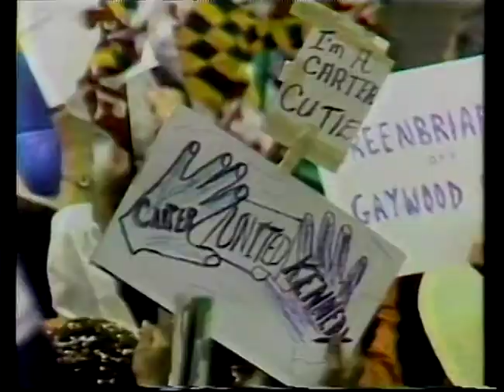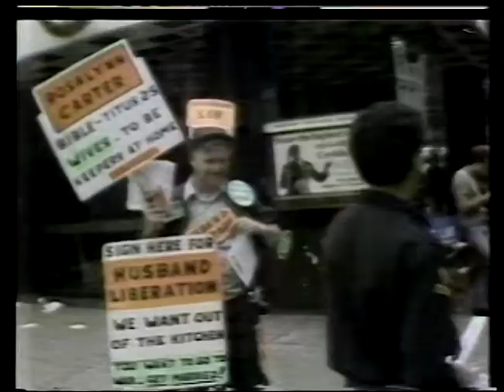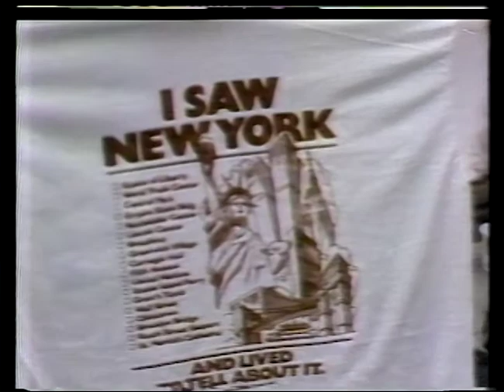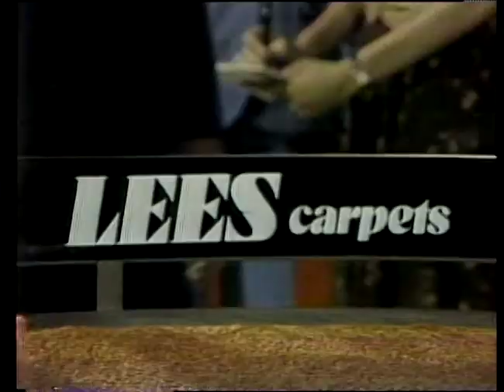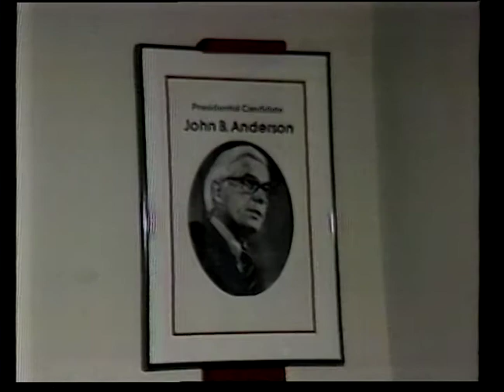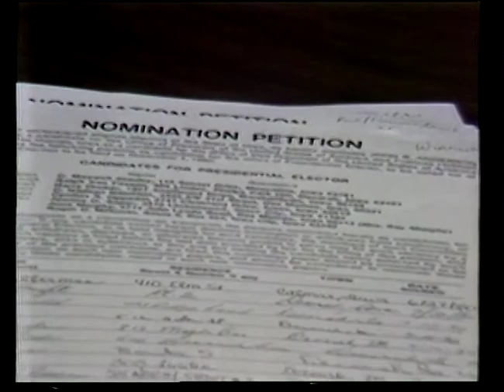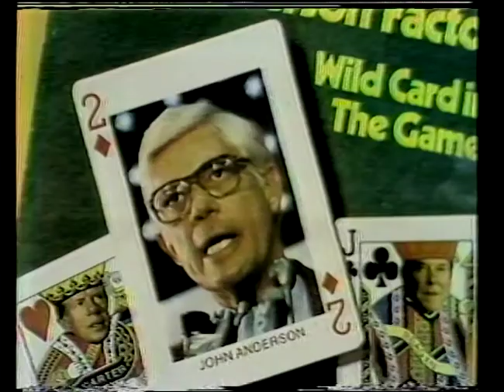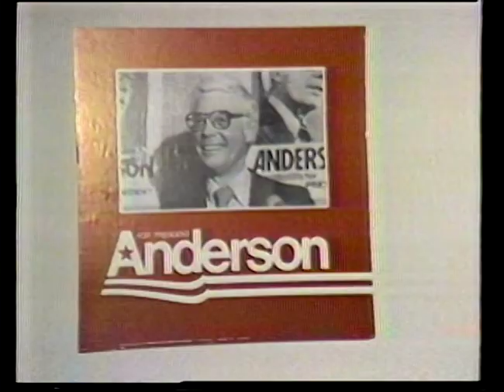5 Country Close up August 19, 1980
5 Country Close Up August 19, 1980